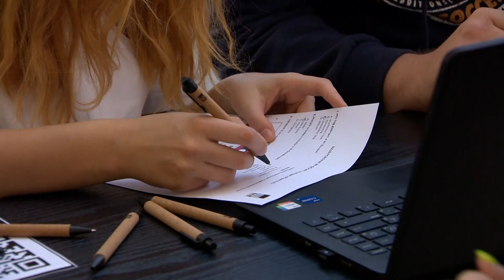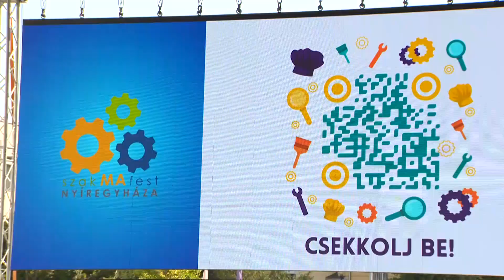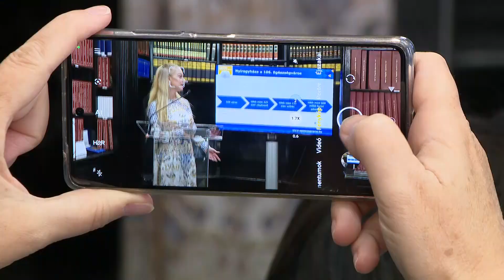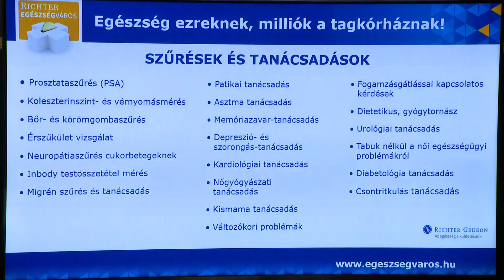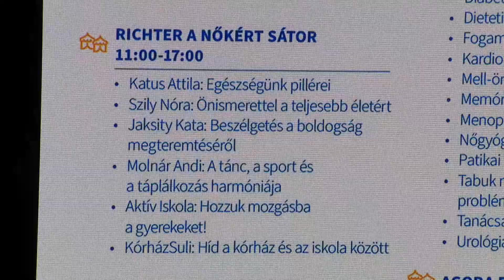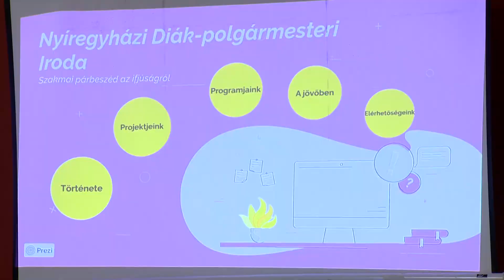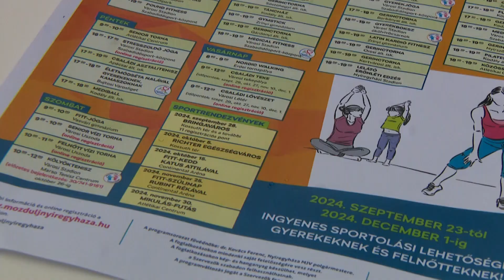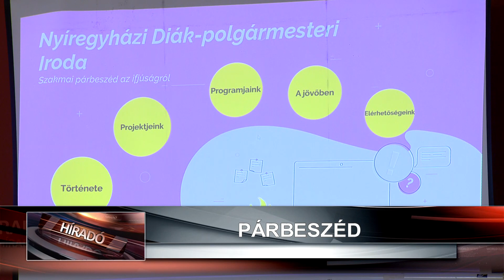Híradó 2024. szeptember 18-án, szerdán